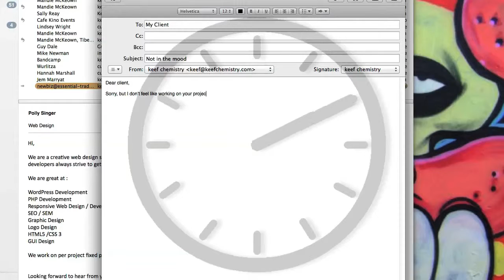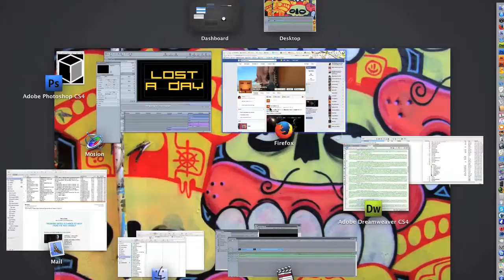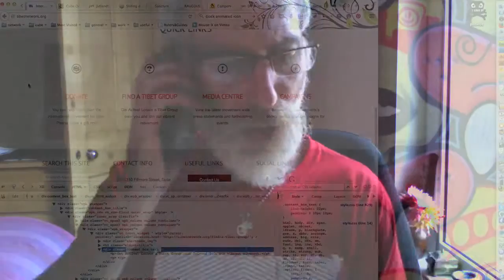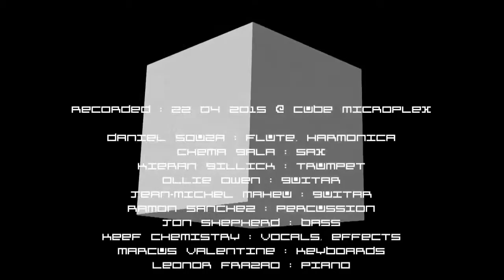Orchestra Cube - Lost A Day Today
6-minute video for 'Lost A Day Today' by Orchestra Cube, recorded at the Cube Microplex, Bristol, on 22 April 2015. It's a day in the life of Keef Chemistry set to an epic track, floating gently along at the start and finishing as a monumental mantra. The spontaneous lyrics recount my feelings on the day of the recording and I remember being thankful at the time for the opportunity for release.

Six minutes is a long time to ask someone to listen to a piece of music these days, so I'm hoping the evolving story eases the listener though what is an awesome track.

The autobiographical storyline makes use of the fact that none of the other orchestra members were harmed in the making of this video, starring as it does, me, in its entirety. I especially enjoyed the wardrobe changes! It was captured using the onboard movie and screen recording application in my iMac, Quicktime. I could've filmed it on a better camera, but I like its limitations and juddering frame-rate and this is all about the relationship between myself and my computer. That said, there are some truly excellent performances on the soundtrack and I'm amazed, as always, by the fact that the music evolved from nothing into this assured piece by means of spontaneous improvisation. It's always such a pleasure playing with these guys ...

The players:

Daniel Souza: Flute, Harmonica
Chema Gala: Sax
Kieran Gillick: Trumpet
Ollie Owen: Guitar
Jean-Michel Maheu: Guitar
Ramon Sanchez: Percussion
Jon Shepherd: Bass
Keef Chemistry: Vocals, Effects
Marcus Valentine: Keyboards
Leonor Frazao: Piano

Thanks to the Cube Cinema for providing an essential home for us. Respect also to Sickboy and the Burning Candy crew for producing the wonderful graffiti that has been my screensaver for years.

BTW I don't advocate smoking, it's a filthy habit and was undertaken in this video for artistic purposes.